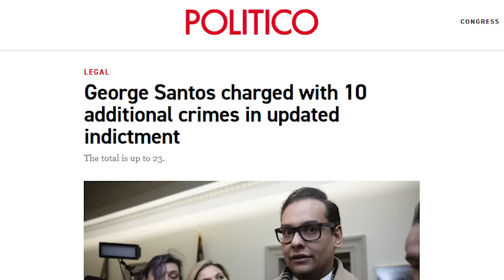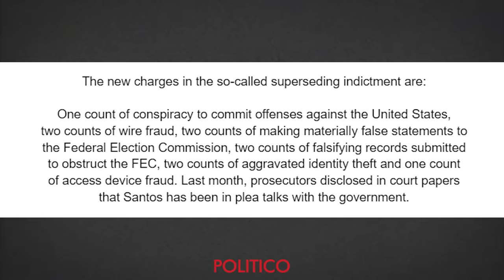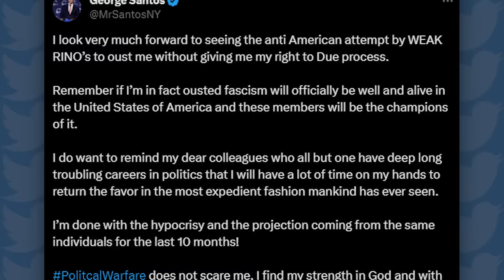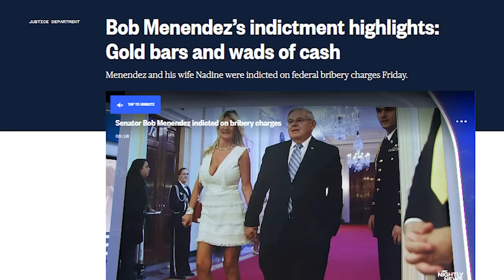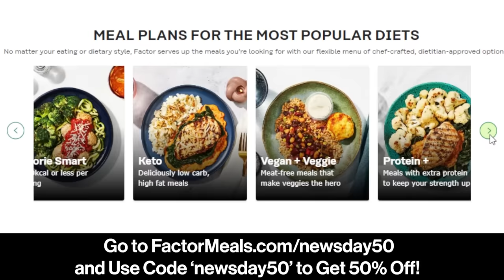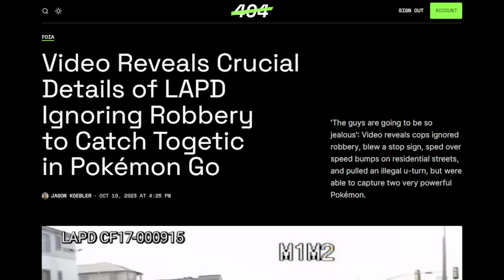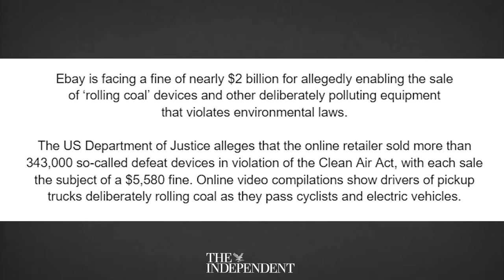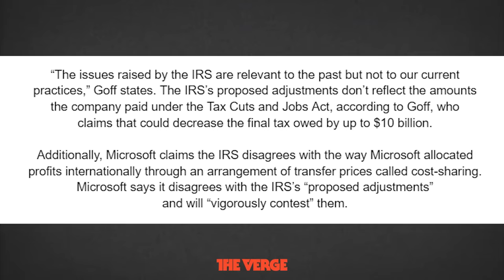George Santos New Charges: Identity Theft & Stealing from Donors?! - TechNewsDay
Timestamps:
00:00 - George Santos: Prolific Liar
12:46 - The GOP's Scarlet Letter
17:39 - Senator Acting as Foreign Agent?
24:56 - Twitter Doesn't Matter
28:58 - LAPD Pokemon Video Released
32:15 - eBay Sued Over Rollin' Coal
37:40 - Microsoft Owes BILLIONS in Taxes?
Sources:
George Santos News